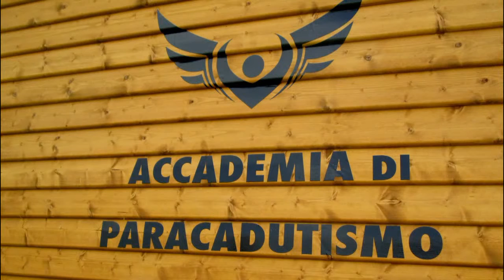Tandem Elena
Salto in tandem con istruttore di paracadutismo a Casale Monferrato in Areadelta47